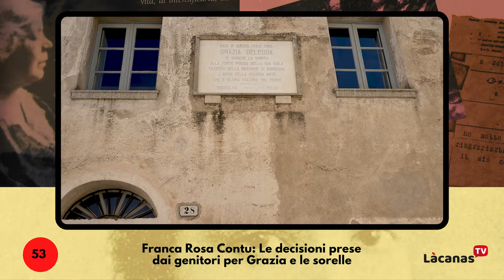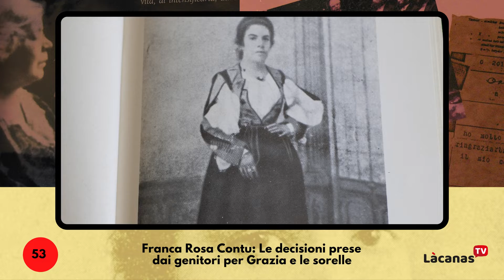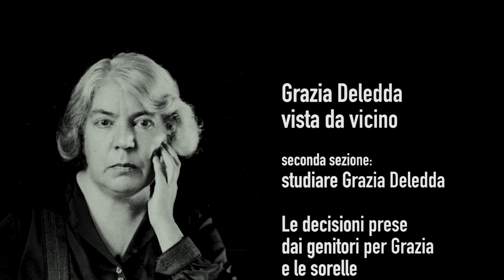53. Franca Rosa Contu: Le decisioni prese dai genitori per Grazia e le sorelle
Grazia Deledda vista da vicino (sezione seconda: studiare Grazia Deledda)
Interventi: Franca Rosa Contu
Produzione esecutiva e coordinamento: Fabio Pillonca (Domus de Janas)
Regia e montaggio: Marco Gallus
Si ringrazia l’ISRE di Nuoro per la concessione degli spazi della casa Museo dedicata a Grazia Deledda